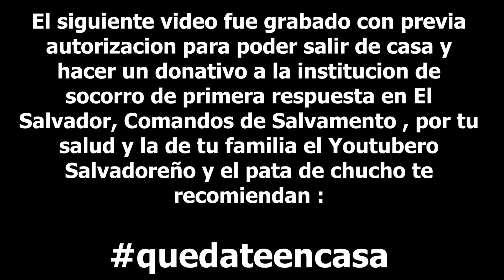Quedate en casa | Recorrido de la calle constitución en tiempos de cuarentena en El Salvador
* WHATAPPS
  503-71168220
* PAGINA WEB